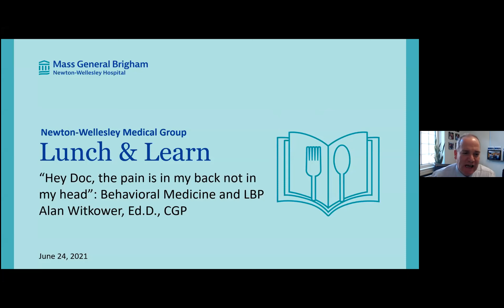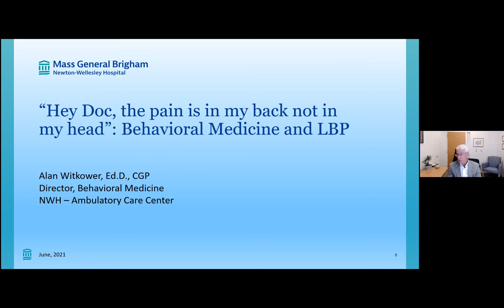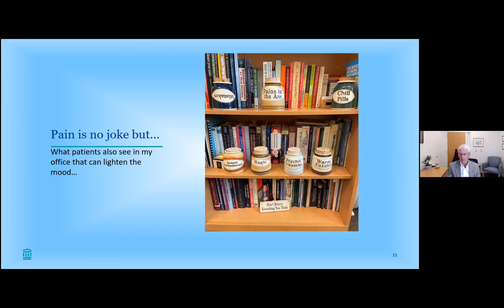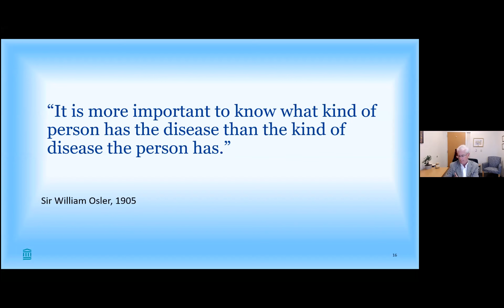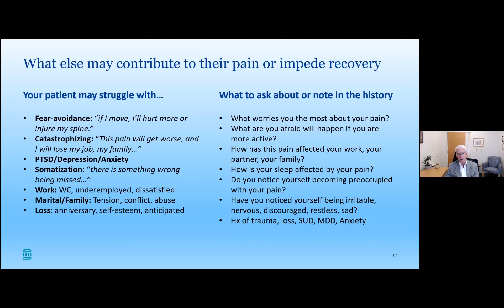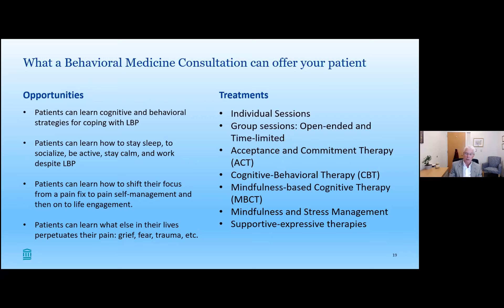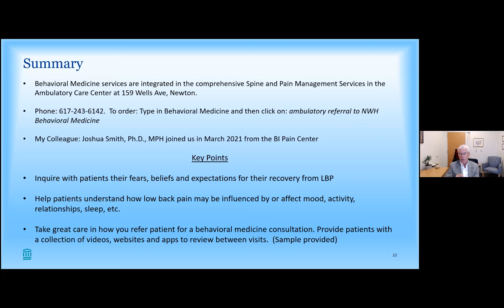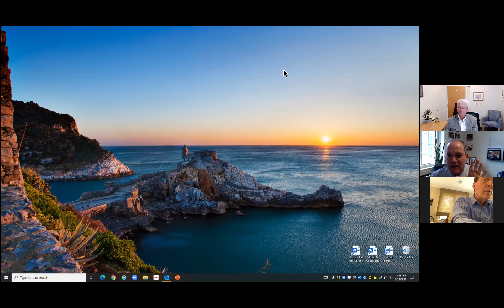Newton-Wellesley Medical Group: Back pain and psychology